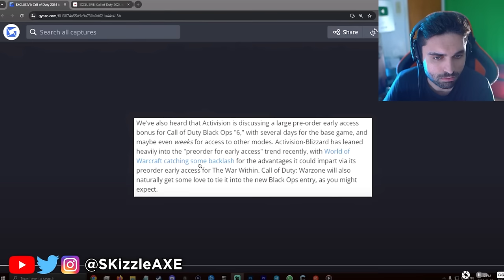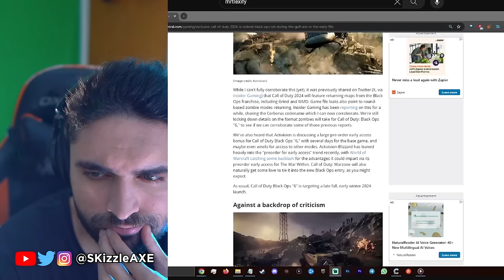Black Ops 6 - First OFFICIAL TEASE... Pre-Order 😵 - (Call of Duty 2024, MW3, Warzone, PS5 | SKizzle)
SKizzle Reacts to MrTlexify - Call of Duty Black Ops 5 leaks or Black Ops 6 which will be Call of Duty 2024. Yes, that's right Black Ops 5 will be COD 2024.